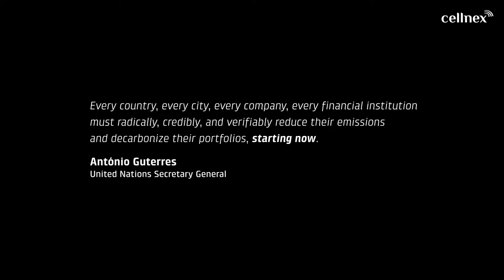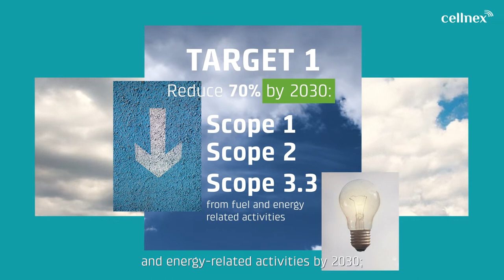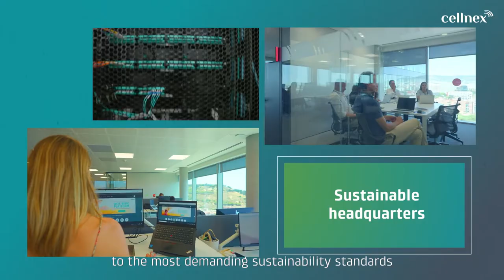Cellnex Environmental and Climate Change Plan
In its second annual Environment and Climate Change report, Cellnex presents a complete overview of its actions to address climate change, drive the circular economy, protect biodiversity and progress towards becoming an emission neutral company.

Change is possible if we work together!

En su segundo informe anual de Medio Ambiente y Cambio Climático, Cellnex presenta una radiografía completa de las acciones para abordar el cambio climático, impulsar la economía circular, proteger la biodiversidad y progresar hacia una compañía neutra en emisiones.

¡El cambio es posible si trabajamos juntos!